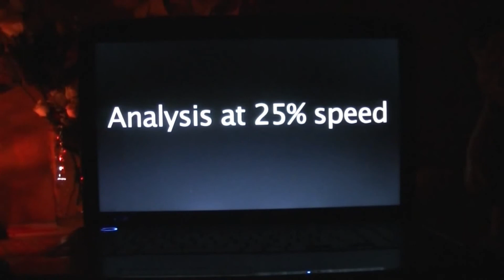Fr. David Jones - A God of surprises (Christmas High Mass)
Parts of the Day Mass on Christmas Day 2016, with reference to two heavenly Christmas interventions